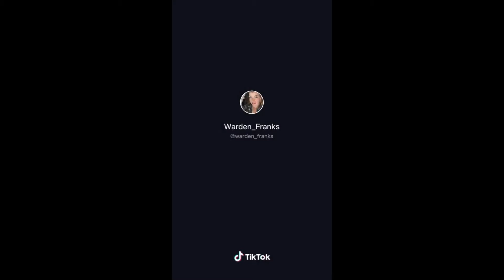170 MPH Fly By!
Daily Dose Of Powerboats (7)
170 MPH Fly By!

Dailydoseofpowerboat